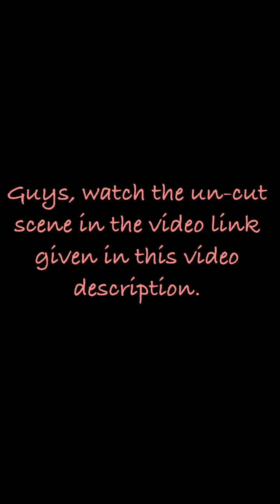HIDDEN INTENTIONS! Chapters: The Playboy's Proposal | Chapter 13 💎💎All Used💎💎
Chapters: The Playboy's Proposal

Book premise:
Strong and stubborn Dr. Benny Sorensen can't stand her new neighbor, so she takes matters into her own hands. But his playboy refuses to let anything go— especially not a woman like her.

Henry Ellison, a silver-tongued businessman, is nothing but trouble— and he's prepared to make you an offer that's too good to refuse.

CH 13
Right before your long-awaited kiss with Luke, you're interrupted by Henry. He plays it off like an accident, but is that the truth? Or does Henry have hidden intentions for his disruption?